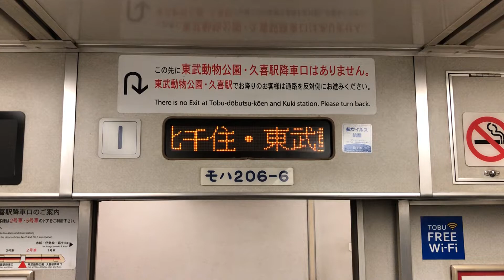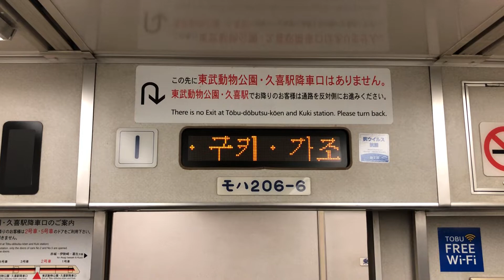特急りょうもう 葛生行き 車内スクロール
3/4撮影
2022年3月12日ダイヤ改正で1日1往復の葛生りょうもうの往復がリバティに置き換わりました。
200型206F